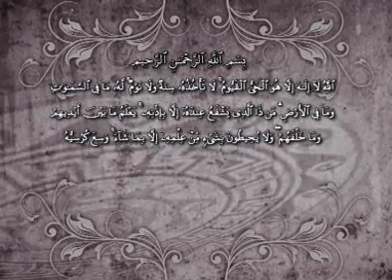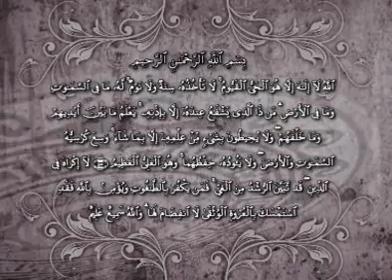ayat al kusri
সুমধুর কন্ঠে আয়াত আল কুসরী তেলাওয়াত।